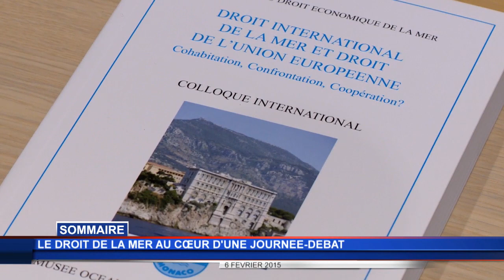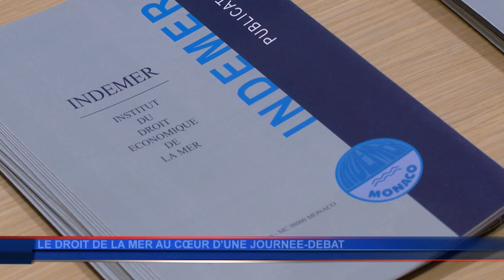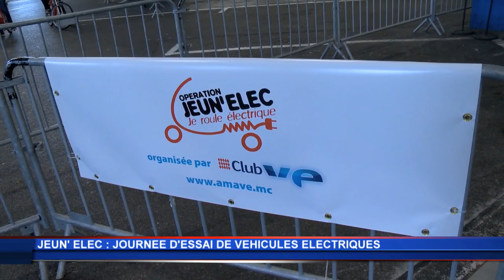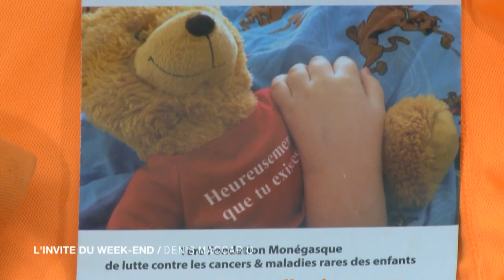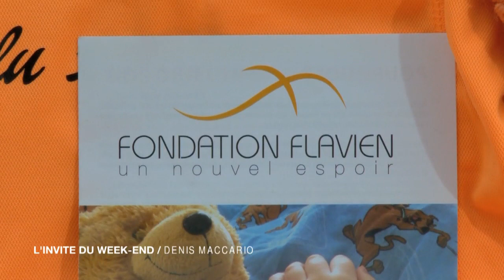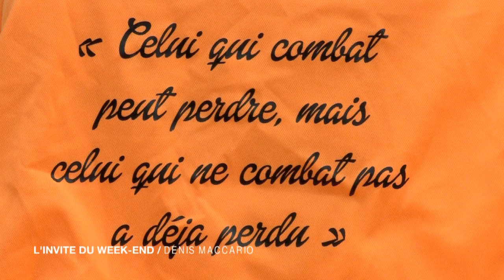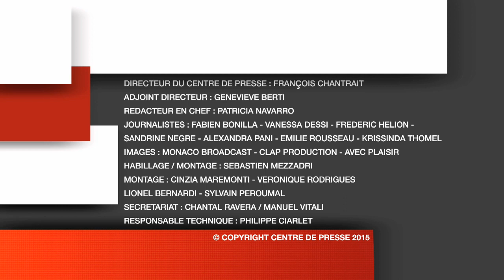JT Monaco Info du vendredi 6 février 2015